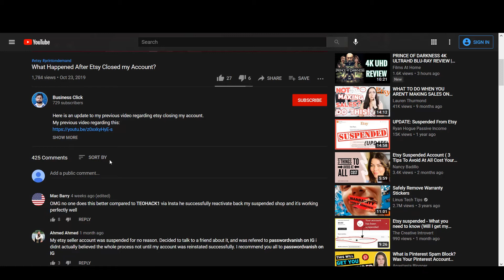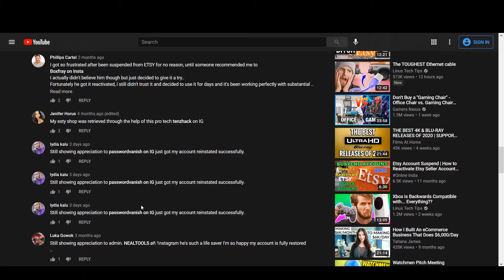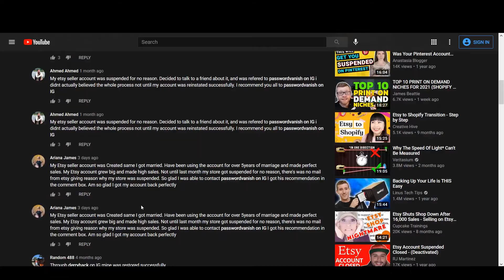Etsy Suspended Account Recovery Scams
In this video I show some of the spam comments I received on my previous Etsy related videos and the potential scam related to them.

This channel is all about learning to earn online, sharing tips, guides, strategies and news to help you earn a decent living online.
Photoshop and Affinity Photo Repeating Pattern Creation Kit

CREATIVEFABRICA: Get low cost graphics and fonts for Print on demand

PAYONEER: Global Payout option for many Print on demand and other platforms

Credits:
"UI Confirmation Alert, B5.wav" by InspectorJ of Freesound.org